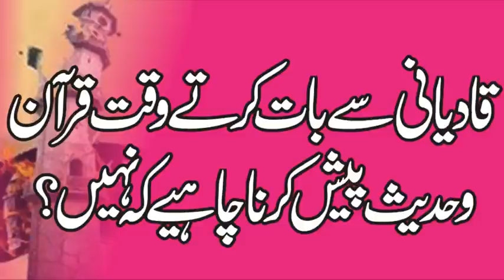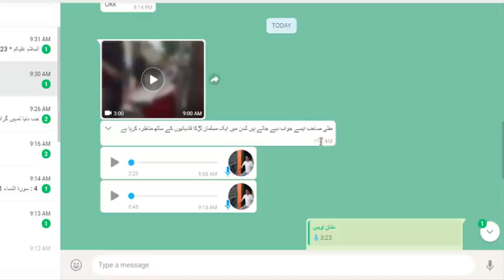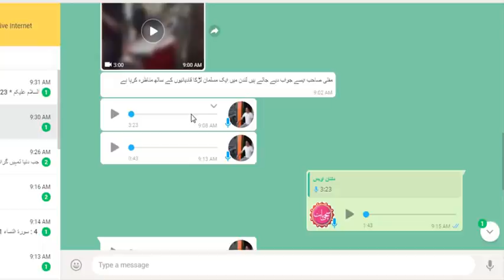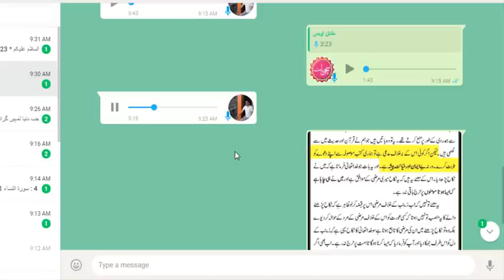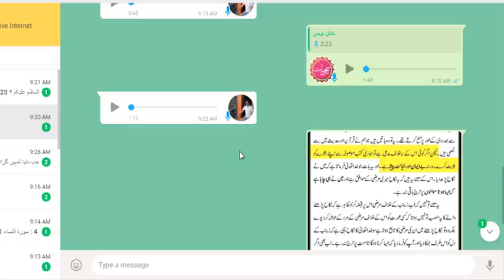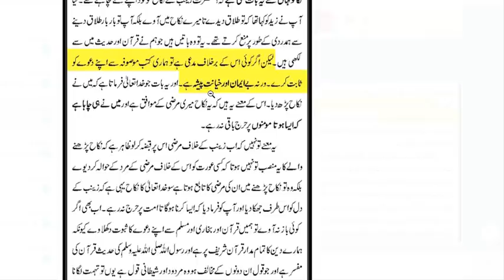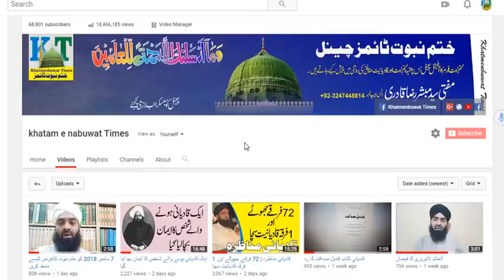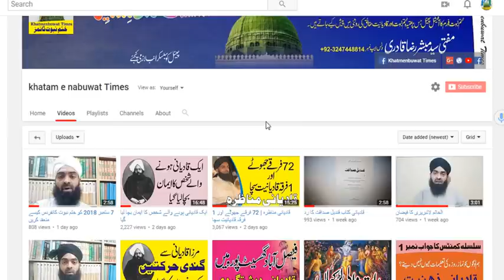کسی قادیانی سے گفتگو کرتے وقت قرآن و حدیث کو پیش مت کریں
میرے چینل کو وزٹ کرنے کا بہت شکریہ اگر آپ میری وڈیوز کو دیکھنے کے بعد اپنی رائے دینا چاہیں تو کمنٹس کریں اور اگر مجھ سے گفتگو کرنا چاہیں تو میں کھلے دل سے آپ کا خیر مقدم کرتا ہوں اور سکائیپ پر وقت طے کی جئے اور موضوع کا تعین کر کے گفتگو شروع کی جئے ۔ عقیدہ ختم نبوت پر مذید علم حاصل کرنے کے لیے ہماری دیگر ویب سائٹس کو جوائن کریں ۔

ہمارے اس چینل ختم نبوت ٹائمز کو سبسکرائب کی جئے

ہماری آفیشل ویب سائٹ ختم نبوت فورم پر رکنیت اختیار کی جئے لنک یہ ہے

فیس بک پر ہمارا آفیشل گروپ کا لنک یہ ہے اس کو خود بھی جوائن کریں اور اپنے فرینڈز کو بھی اس میں ایڈ کریں ۔

میرا وٹس ایپ نمبر یہ ہے

میرا سکائیپ آئی ڈی ہے ہے
urduin